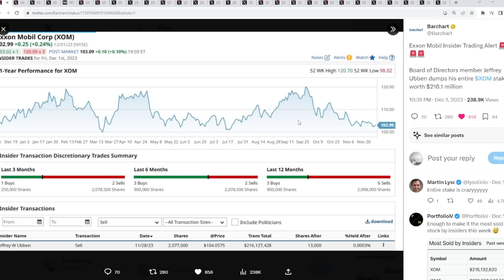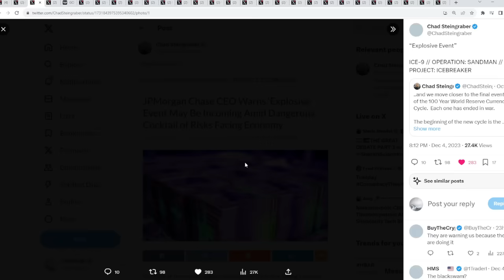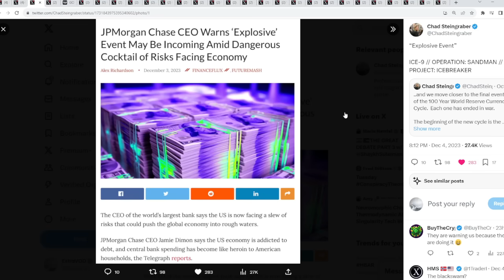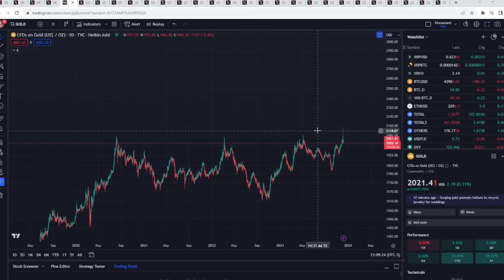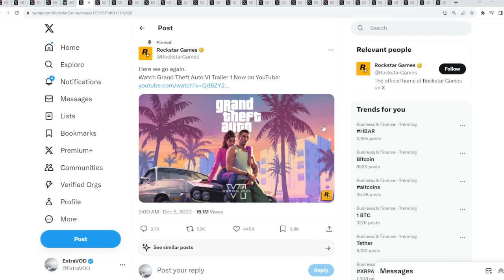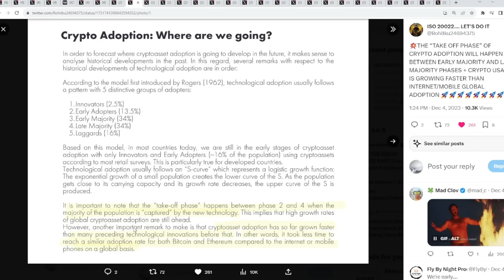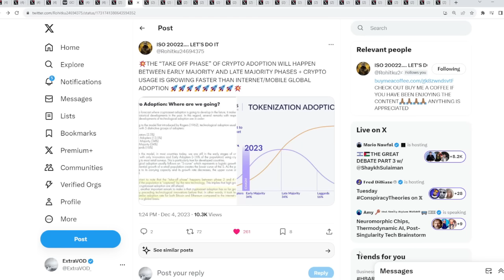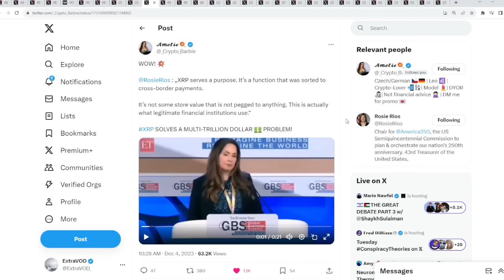Ripple XRP TIMELINE EXPOSED I DONT CARE ANYMORE WE JUST GOT CONFIRMED A NEW ERA AWAITS!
(Cryptocurrency News)

Links -